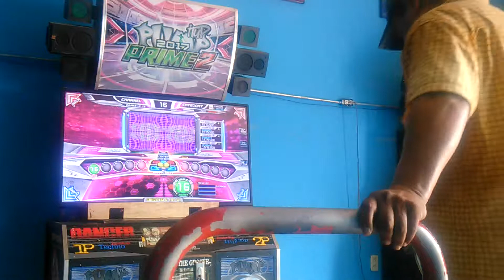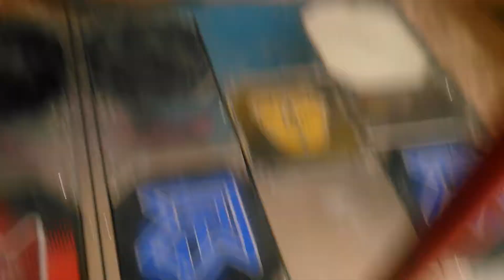N Doble 16